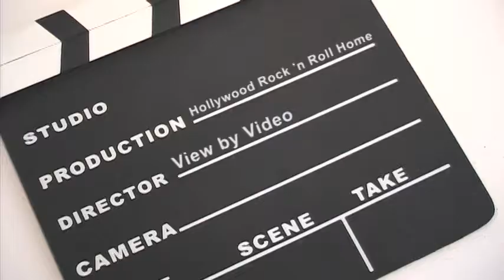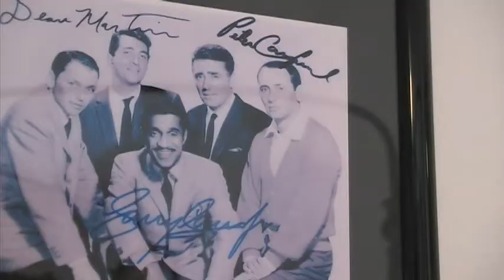Hollywood Rock n Roll Home - Emerald Island (Central Florida)